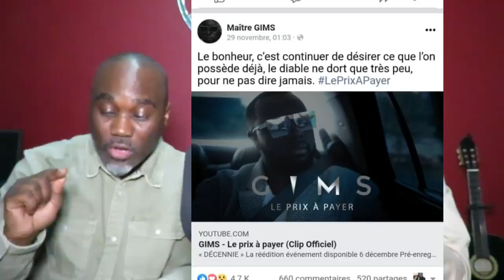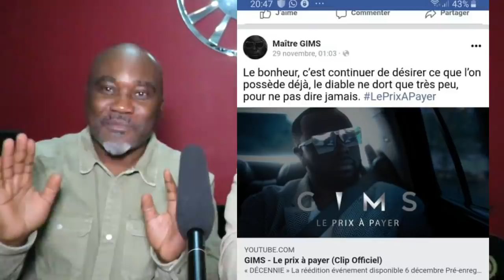Fr JF Ifonge, spéciale Maître Gims, le pacte avec le diable. Il répond à ses détracteurs